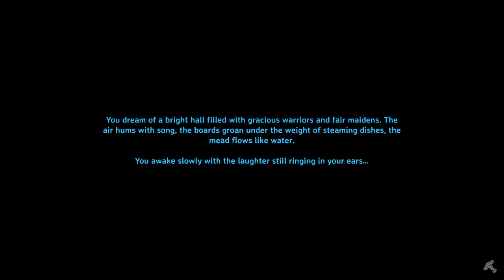30 Minute Valheim - Ch 4, Ep 6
I'm getting a little tired of those golems... expand the mine, kill golem, repeat.